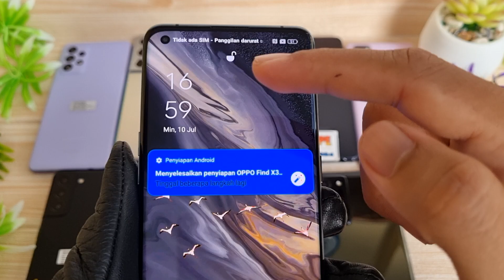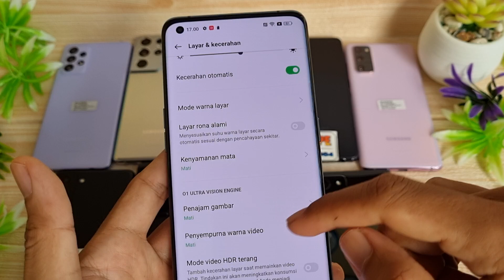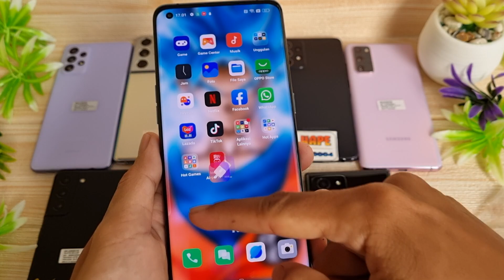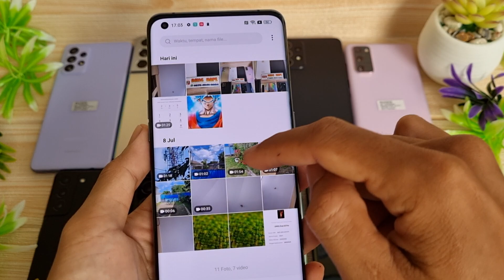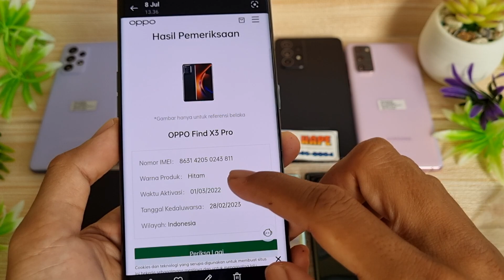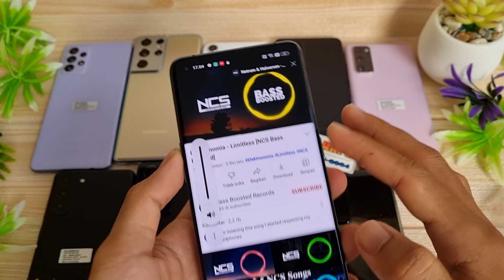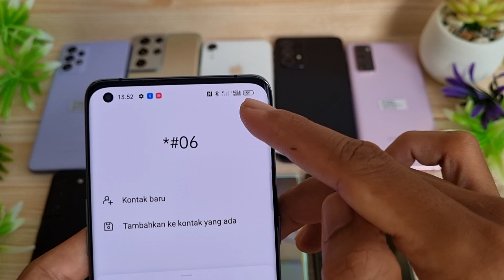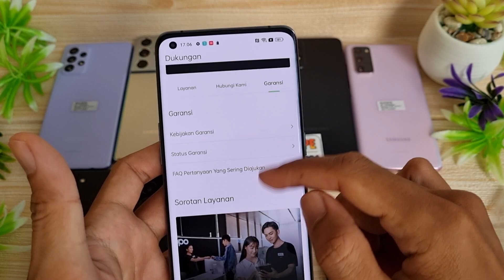(sold) Garansi sampe 2023- Review Oppo Find X3 Pro 256gb di Tahun 2022 Bang Hape Tokopedia Shopee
Ini adalah Review Oppo Find X3 Pro 256gb di Bang Hape
Unit 993 Oppo Find X3 Pro 5G second resmi Indo. Jual hp second berkualitas. COD dan Rekber via Tokopedia dan Shopee

Oppo Find X3 Pro RAM 12 Internal 256gb unit ke 993
Warna Hitam
Kelengkapan HP dan charger ori samsung
Harga cek menit pertama video 😁🙏, tolong disimak baik2 ya, krn beda kondisi / kelengkapan bisa beda harga

Transaksi ada 3 pilihan:
1. COD ke rumah ane di Cibinong Bogor, Jawa Barat
2. Trf langsung, brg ane kirim via jnt (ongkir di tempat)
3. Via Tokopedia / Shopee (tp hrg naik 2% ya harap maklum dana ketahan bbrp hari soalnya 😅🙏🏻)

Untuk koleksi video terbaru cek di playlist berikut :
Flagship Samsung